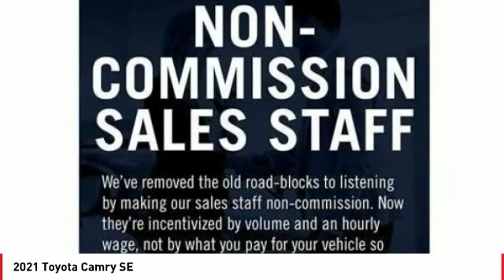2021 Toyota Camry Cathedral City CA 241663